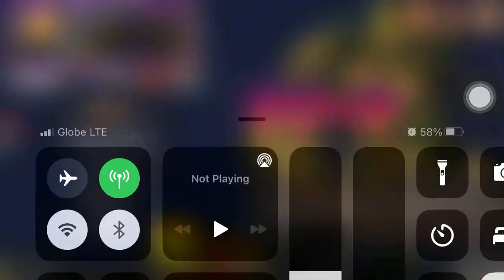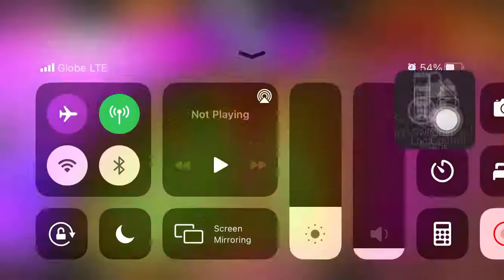90,000 per Spin and Two Tickets Spin a Wheel Urban Rivals